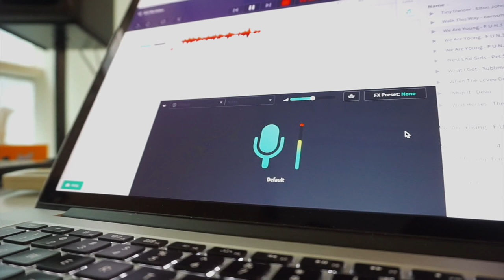Rainy day by Laurent Le Graverend (ver.2)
It was rainy day, it was rainy mood, it was bandlab developers at work :)